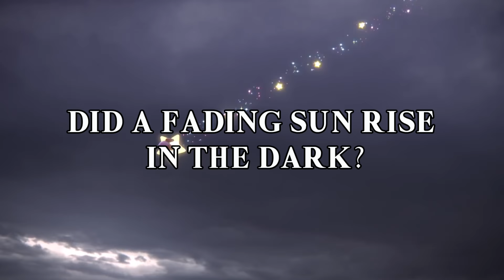Super Smash Bros Ultimate Theme - Lifelight With Lyrics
The ultimate Smash game deserves an ultimate tribute and lyric animation. Featuring Lifelight for Super Smash Bros Ultimate World of Light. Enjoy!